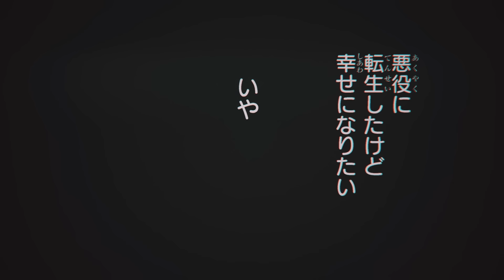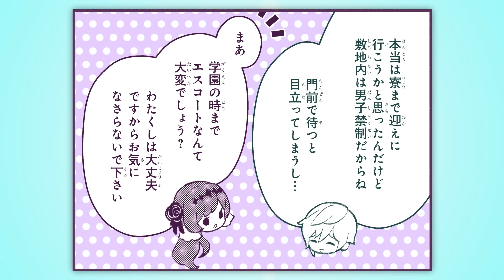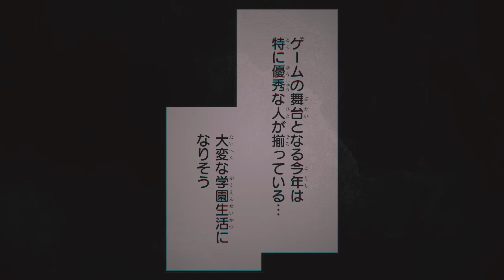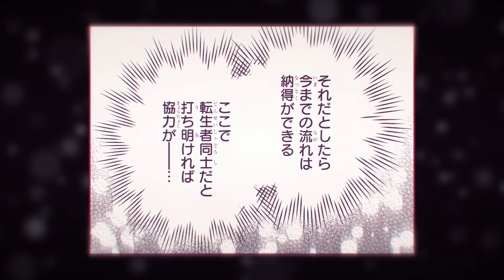【CV:大西沙織＆田丸篤志＆鬼頭明里】『悪役令嬢ルートがないなんて、誰が言ったの？』ボイスコミック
ヒロインのせいでバッドエンドにまっしぐら――って、そんな人生お断りです！
「悪役令嬢でも幸せになる権利はある！」を合言葉に、 バッドエンドを回避して、婚約者と幸せになります！

『悪役令嬢ルートがないなんて、誰が言ったの？』のコミックス5巻発売を記念して、豪華声優陣の演技が光るボイスコミック動画を公開！

【キャスト】
オフィーリア：大西沙織
フェリクス：田丸篤志
アリシア：鬼頭明里
クラウス：帆世雄一
カリン：倉持若菜
オフィーリアの父親：菊池通武
オフィーリアの母親、他：竹内恵美子

【新刊情報】
悪役令嬢ルートがないなんて、誰が言ったの？ 5
著者：あさここの／原作：ぷにちゃん／キャラクター原案：Ｌａｒｕｈａ
定価： 770円
発売日：2024年9月30日
発行：株式会社ＫＡＤＯＫＡＷＡ

闇夜の蝶に打ち勝って、本当のハッピーエンドを迎えるのよ！
「わたくしはお兄様の妹です、つまりは家族　味方です！」
フェリクスとルルーレイク領へ帰省をしていたオフィーリアだったが、
闇夜の蝶が活発化したことにより、攻略対象の3人も共に滞在することに！
一同で調査のため街へ聞き込みに行くも、街には多くの闇夜の蝶が！？
義兄ダークとの絆を深めていくなか、ついにオフィーリアに魔の手が迫る！
悪役救済転生記、成長と葛藤の第5巻！

◎ビーズログ文庫より原作小説1～3巻も好評発売中！